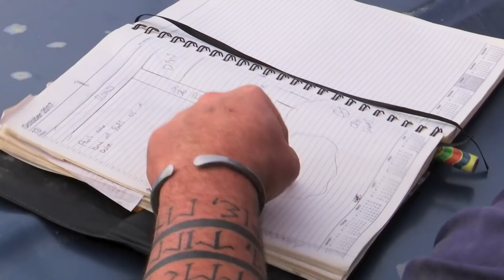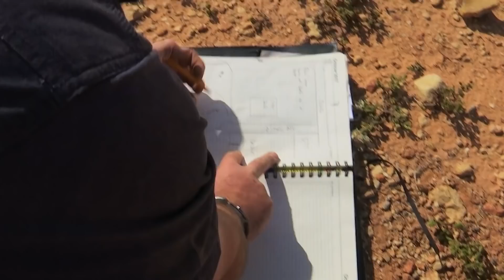The Mooka Boys Risk Being Buried While Looking For Opal | Outback Opal Hunters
Les' father left a journal where he documented all his discoveries from when he worked as a miner. Now, the Mooka Boys are willing to risk their lives to investigate a promising cave.